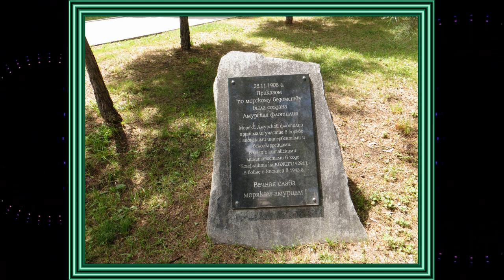ПАРК ДОФ ХАБАРОВСК 30 июля 2023 г Слайд